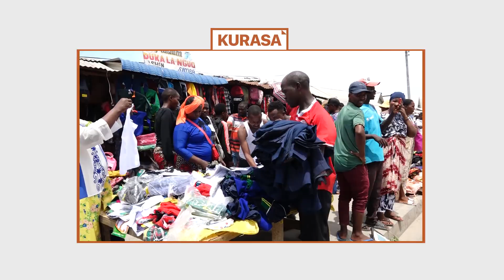MAMA WA KAMBO AMCHOMA MTOTO NA KISU CHA MOTO KISA SHILINGI 500